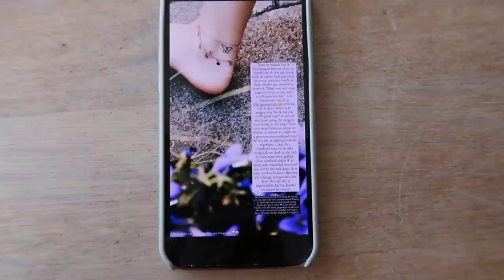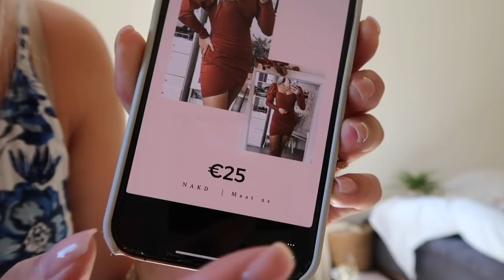WAKEBOARDEN, WEEKEND WEG & NIEUWE BRIL 🏄🏼‍♀️☀️ #53 | Floor Delver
Krijg 20% korting met de code: FLOOR20 bij Stronger!

*Deze video bevat gekregen producten en een betaalde samenwerking. Ik zal altijd mijn eerlijke mening geven.